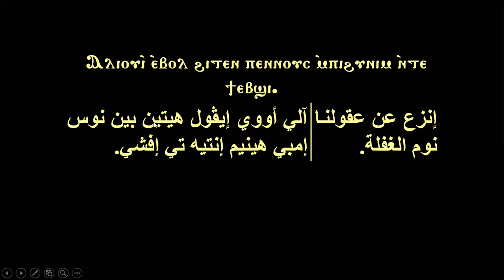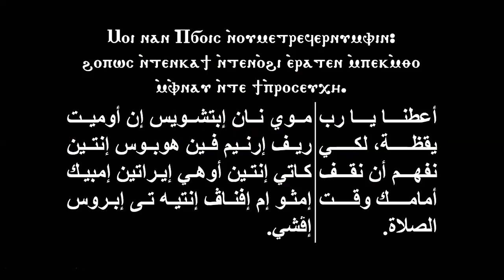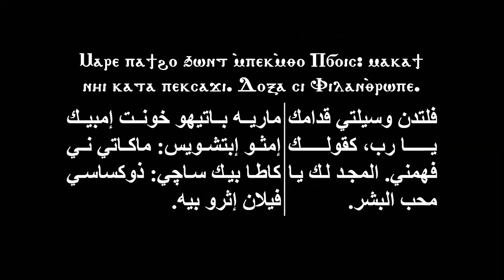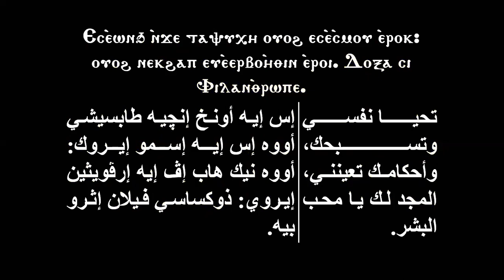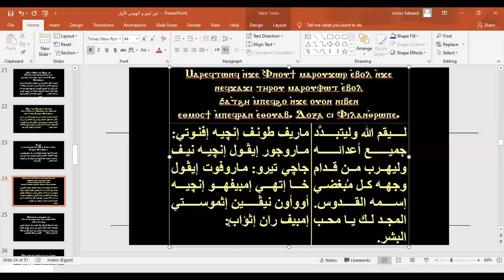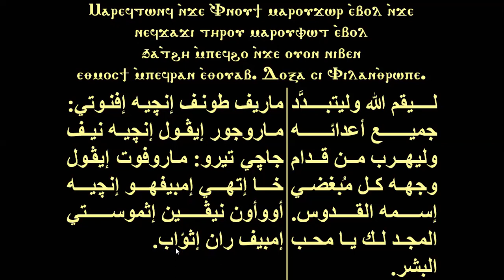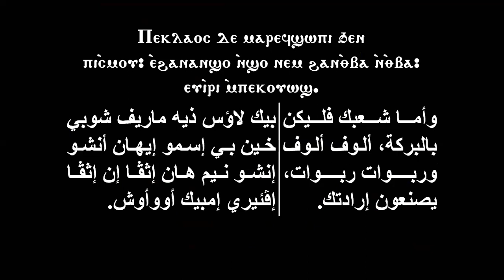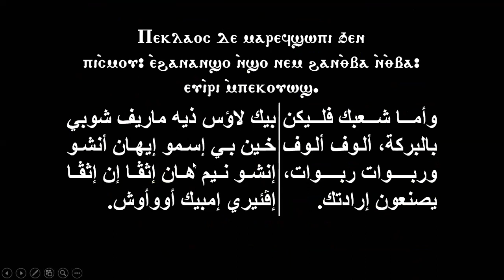تين ثينو حصة 9